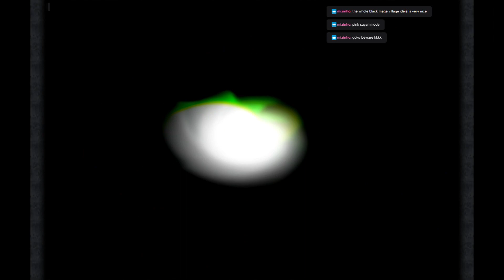Let's Play Final Fantasy IX: Pt 6 Prelude to War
Shortly after the festival's champ is crowned, shocking news comes from the kingdom of Burmecia. A wounded knight comes to send word to Regent Cid for aid before dying, begging for the help against an army of 'Steepled Crowned Demons of Black Magic'.

Unfortunately, due to being short handed because of the Hunt, Regent Cid orders Minister Artania to pull back the 4th fleet that was supervising watch on Alexandria. Enraged that it would take too long, Freya decides to disembark to her kingdom alone but Zidane and Vivi insist on joining her. Dagger too wishes to come but is hastily stopped by Steiner and in a rare moment, Zidane sides with the Knight and begs Dagger not to go, fearful that while Alexandria could be responsible, she could do no little than stand in the way.  However, while the feast of the Hunt commenced, Dagger had slipped Sleep Herb amongst the dishes of Zidane, Freya, Vivi, and Regent Cid.

Knowing that her mother may be behind the events at Burmecia, Dagger demands Steiner to let her go to Alexandria to stop the queen. He relents only when he knows of her stubborn side, promising to keep her alive and get her back to the Castle. Upon waking up, Zidane and his friends decide to chase after Dagger, believing she was on route to Burmecia. With haste, the trio of Zidane, Vivi, and Freya travel to Gizamaluke's Grotto, in hopes of catching up but their first trip takes them to Chocobo's Forrest to meet with Mene and Choco, a duo of Moogle and Chocobo to help catch up with the wayward Princess.

I only own a copy of this game. I game there for I am. Also if you hear audio cut, please do not be alarmed, that was done to prevent copyright but it should be good.